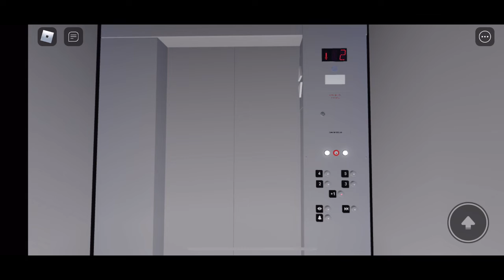June 12, 2022: Schindler RT Elevator - South Parking Garage @ Fashion Show Mall - Las Vegas, NV!!!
This elevator is a Schindler RT, but it has 500A fixtures!!!